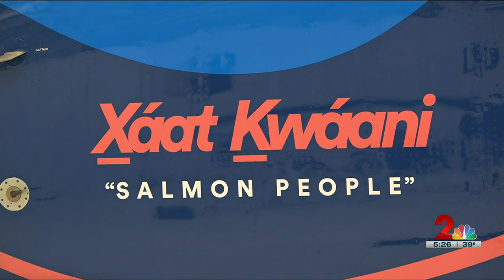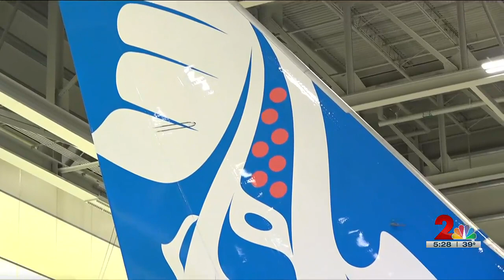Alaska Native artist expands work to airplanes